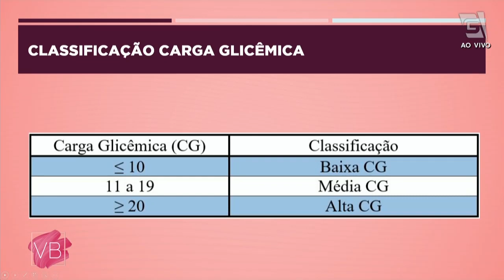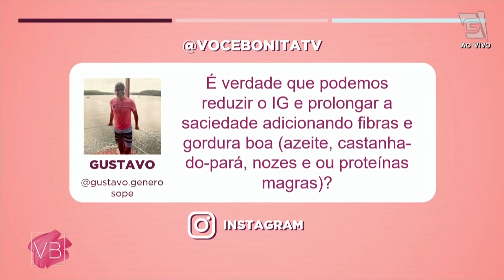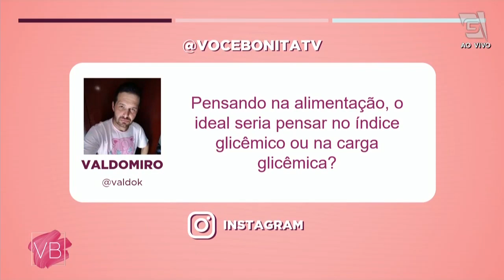Saiba quais os níveis de índice glicêmico dos alimentos - Você Bonita (13/10/21)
Vem saber mais sobre índice glicêmico e alimentação! O nutrólogo Cláudio Mutti explica como a escolha dos alimentos pode influenciar no processo de emagrecimento!